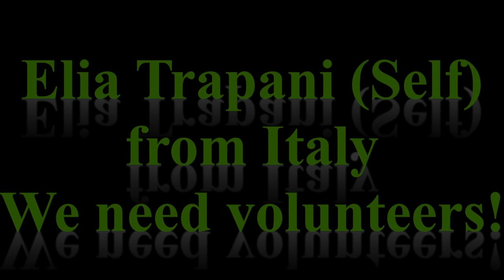Music Video with Elia Trapani (Self) - Italian rapper.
Students! Join us this Friday right after class!!!
We need volunteers among our current students, to participate in the video as extras.
Filming will take place from December 12th (at school) until the19th, which is this week and next week at the school, right after morning classes at 12:15 PM.
So, if you want to participate or have experience in filmmaking and would like to help us on the set, then sign up in the Admissions Office!